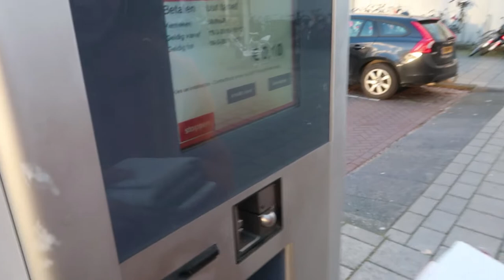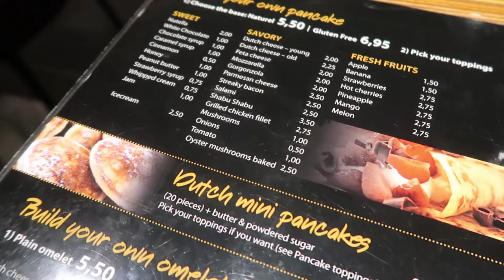KRINGLOPEN MET MAMA & CONCERT ZAK ABEL - WEEKVLOG #14 I Jaimy Chauncey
Hayhay, en wat leuk dat je kijkt naar deze gloednieuwe weekvlog.. In deze weekvlog neem ik jullie mee naar Amsterdam waar ik en inez het concert van Zak Abel ga bezoeken... en ga ik kringlopen met mijn mams.